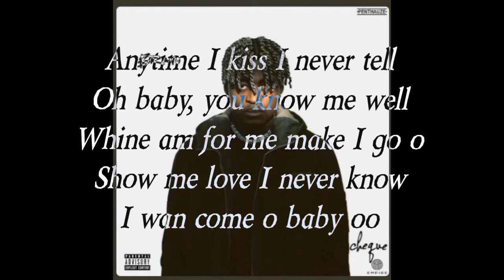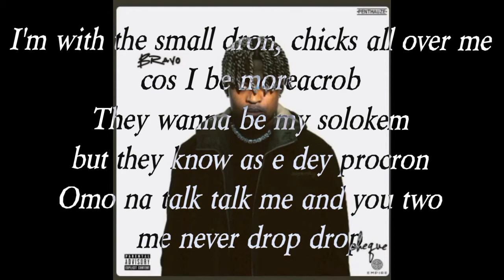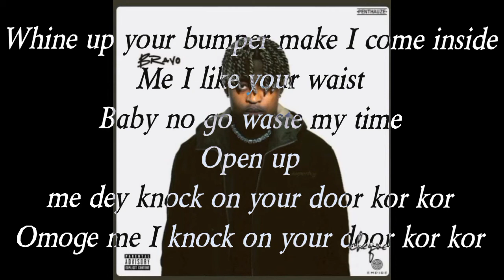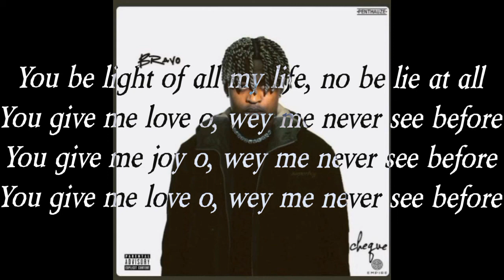Cheque - LOML ft. Olamide (Lyrics Video)